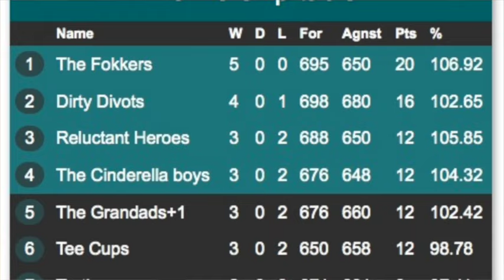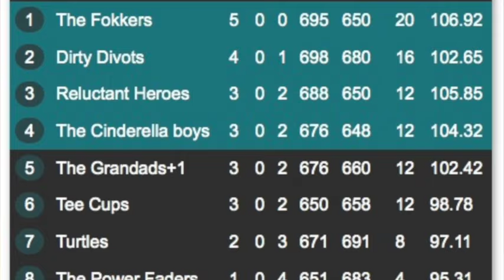RRPL Round 5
This video is about RRPL Round 5